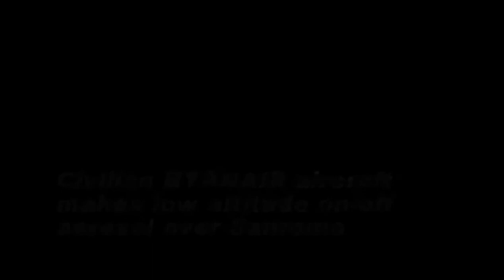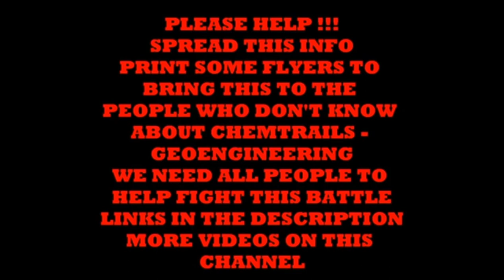✅ SPRAY ON SPRAY OFF | Chemtrail Planes Turning ON / OFF Their Toxic Sprays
We're Humbled By The Support - Thank You "..TIME TO WAKE UP MY FRIENDS. This video is dedicated to the masses of Adults out there in our World community that have yet to realize there is something really wrong; and that to concern themselves firstly, if they are selfish, with their own well being; and hopefully primarily concern herself/himself with the absolute fact that OUR CHILDREN are being sprayed with toxic chemicals from airplanes on purpose! LIKE BUGS! Without YOUR CONSENT!

If you do not care for the future generations now inheriting humanities errors in judgement, then what about yourself? YOU ARE BEING EXTERMINATED LIKE A BUG. The HINT is that NOW is the TIME to STAND UP, and SAY NO!  Godspeed."

"CHEMTRAIL PLANES TURNING ON / OFF THEIR TOXIC SPRAYS

Topics chemtrail, plane, on, off